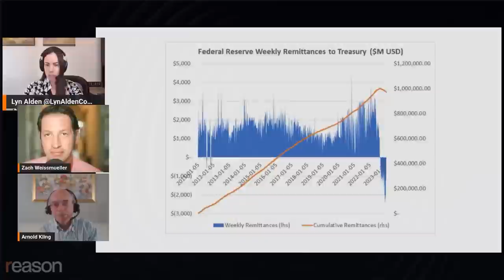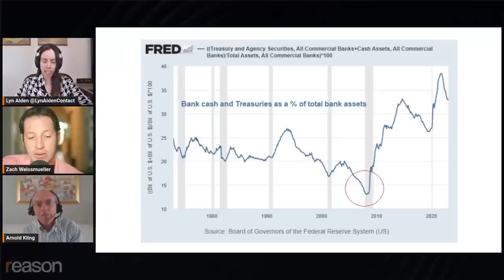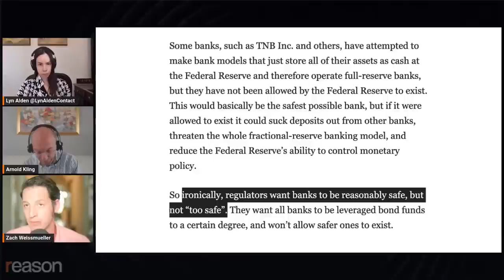The Fed is BROKE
Lyn Alden explains why they won't let you create an alternative to fractional reserve banking.